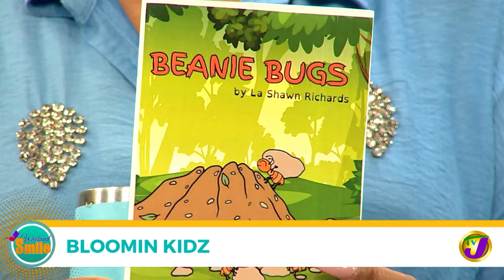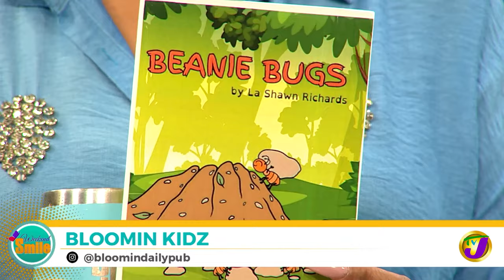Bloomin Kidz with La Shawn Richards | TVJ Weekend Smile